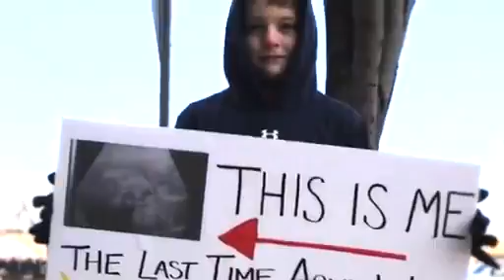Army Navy Tease 2013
Description.

Intro to the 2013 Army/Navy Game. Narrated by Josh Charles.

The annual Army v Navy game jumps off the calendar, but in a year where Navy looked to reassert itself as a conference power and break a long losing streak .

The cadets of the U.S. Military Academy and the midshipmen of the U.S. Naval Academy will meet on the gridiron for the 117th time for Saturday's Army-Navy .